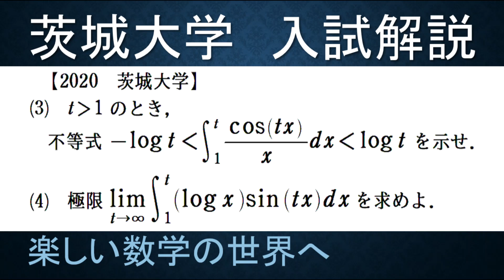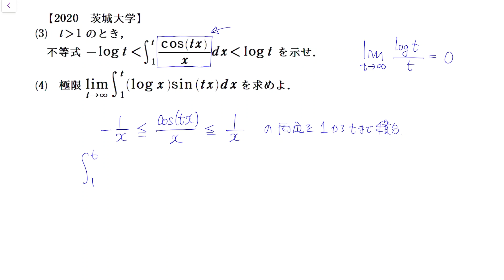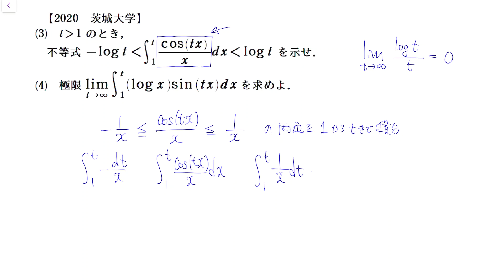＃206 難関大学入試問題解説 2020茨城大学入試 数Ⅲ リーマン・ルベーグの補題類似【数検1級/準1級/中学数学/高校数学/数学教育】JMO IMO Math Olympiad Problems